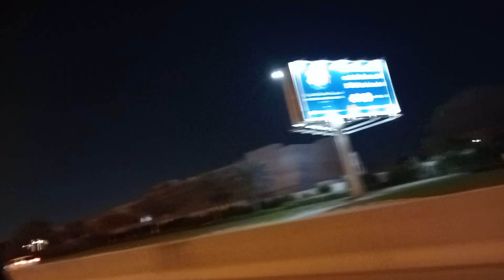Dubai night rode vlg